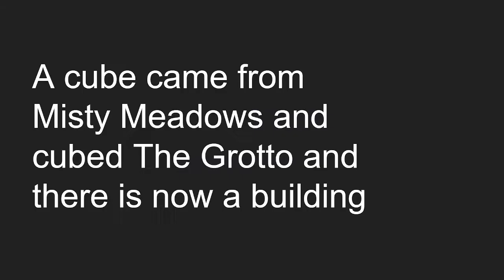Fortnitemares 2021 Map Concept....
In this video I will be showing you guys a map concept of what I think Fortntiemares for 2021 will look like. I hope you guys enjoy, and have fun watching.